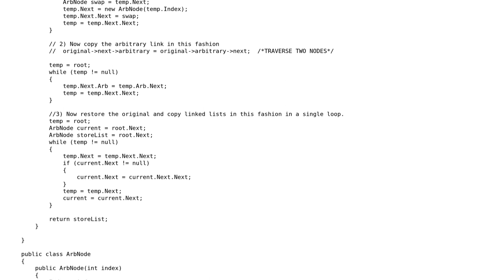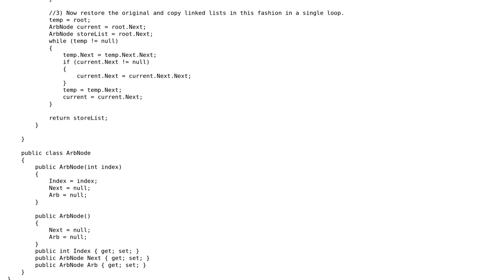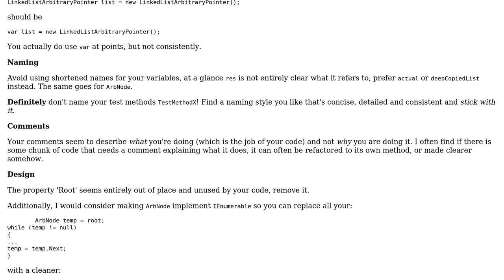Code Review: Deep copy linked list with arbitrary nodes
With thanks & praise to God, and with thanks to the many people who have made this project possible! | Content (except music & images) licensed under CC BY-SA | Music | Images & others | With thanks to user Nick Udell user Gilad and the Stack Exchange Network Trademarks are property of their respective owners. You are responsible for your own actions.